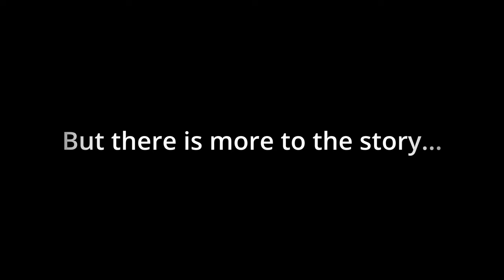The Infinite Succor | A Halo Graphic Novel Part 1